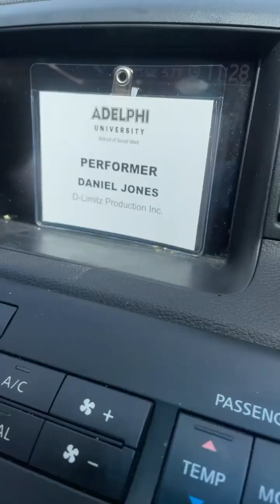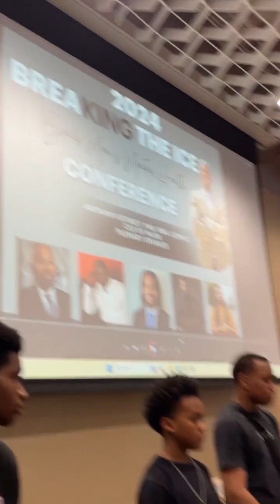BreaKing The Ice : Black Men's Mental Health & Wellness Vlog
Behind The Beats with D-Limitz at Adelphi University before going on stage!